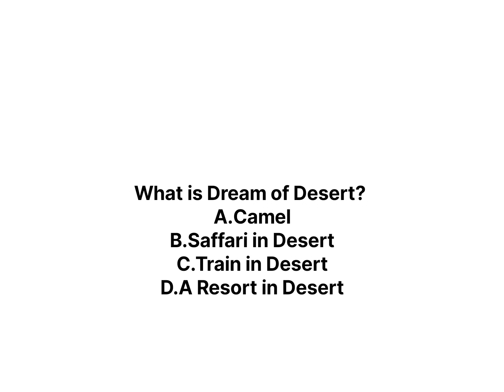SC bans Electoral Bond/SC says it is Unconstitutional